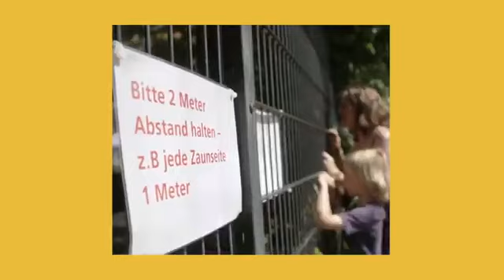ES REICHT!WIR SOLIDARISIEREN UNS mit allen,die durch den Lockdown leiden!‼in allen 16 Bundesländern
13.03.21 - Deutschland macht Krach!